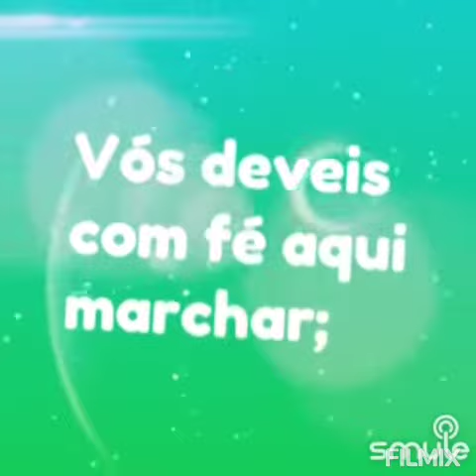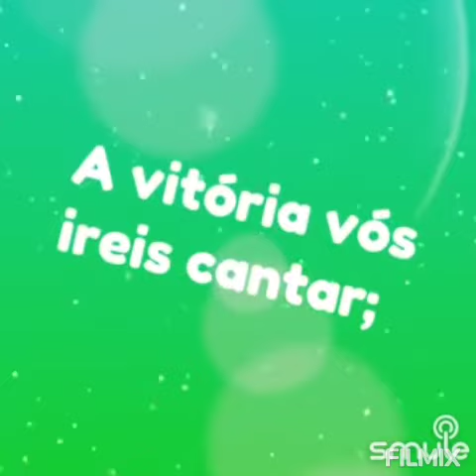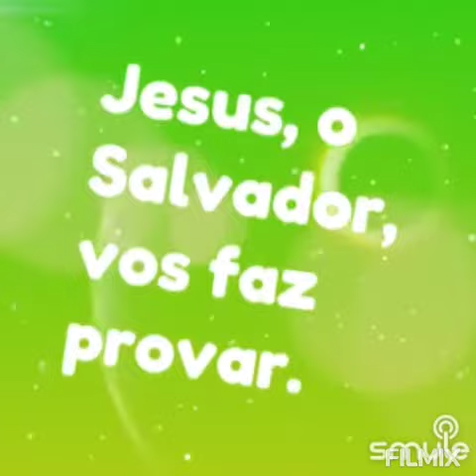hino 209, " Oh! Marchai, soldados " clarinete e teclado ccb com legenda 🎵🎶🎹🎼